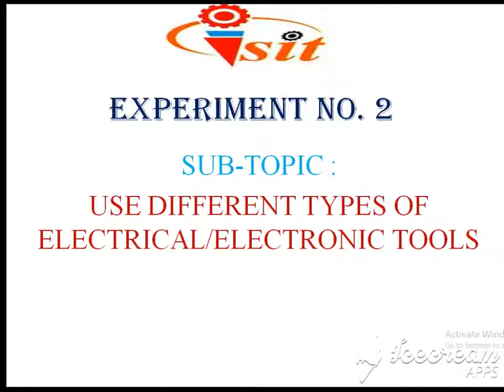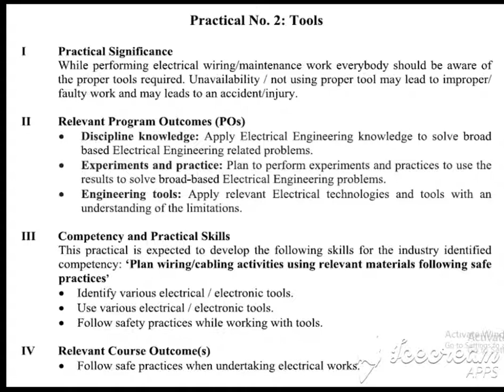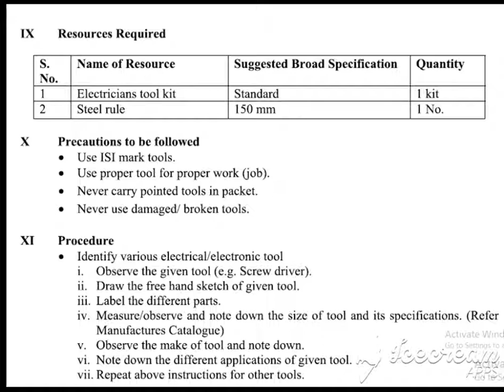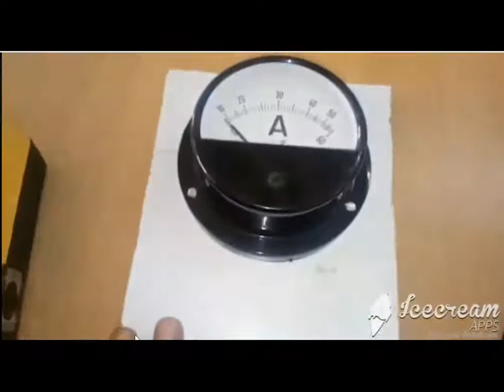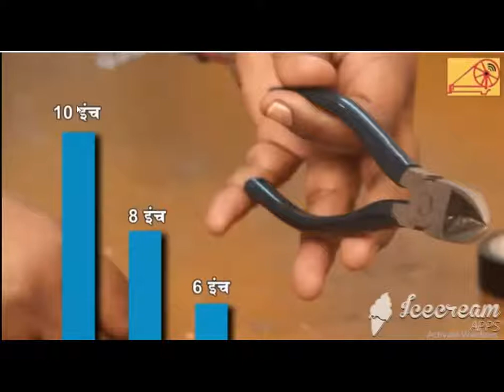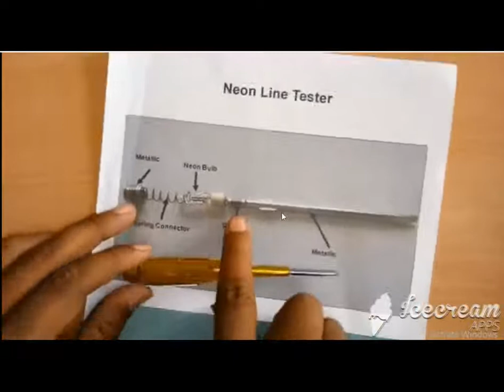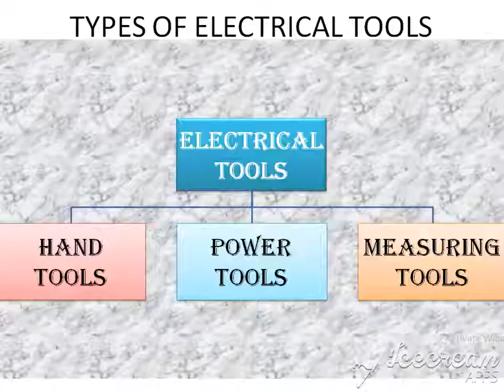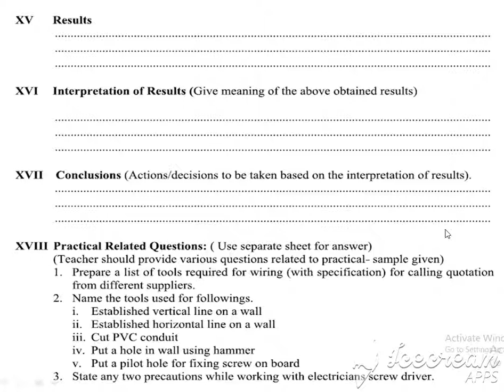EXPT. NO. 2 :USE DIFFERENT TYPES OF ELECTRICAL/ELECTRONIC TOOLS